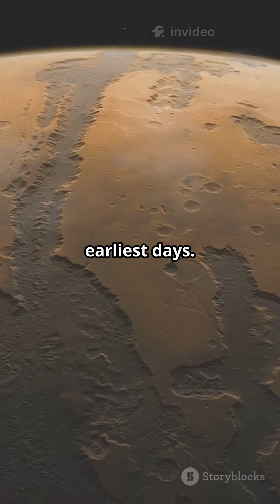Marsquake Mystery - The hidden world beneath the Red Planet Mars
NASA’s InSight lander has revealed mysterious dense blobs deep within Mars’ mantle — some may even be remnants of ancient protoplanets! These structures, preserved for over 4.5 billion years, give us a rare glimpse into the early days of our solar system. Scientists used Marsquake data to map the planet’s interior like never before, uncovering secrets that Earth’s ever-changing geology would have erased. Explore the hidden world beneath the Red Planet and learn how these discoveries reshape our understanding of planetary formation!